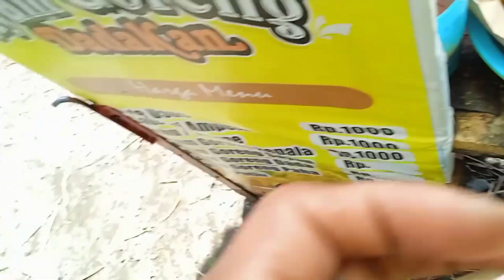IDE JUALAN PRAKTIS DAN DISUKAI BANYAK KALANGAN SANGAT LARIS..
langsung diserbu anak sekolah lsris mbanget
ayam goreng dadakan..